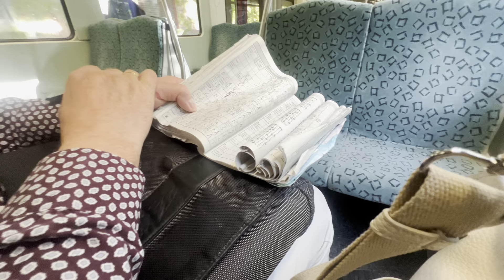Mi Esposo Alemán se quiere ir para Cuba🇨🇺ES mi OPINIÓN🙋🏽‍♀️llego Paquete🥰un Sacrificio!VLOG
Holi mis Cubita 🩵 en el Vlog de hoy ..Mi Esposo se quiere ir para Cuba🇨🇺ES mi OPINIÓN🙋🏽‍♀️Me llego Paquete🥰Es un Sacrificio!VLOG
En estos Videos Diarios Verás aquí mi vida en Alemania, vlog diario, vlogs, vlog familiares, la vida de una emigrante cubana en Alemania , la vida en familia cubana - Alemana, les muestro  las hermosas ciudades de Alemania, , viajes a Cuba y otras ciudades de Europa y a veces imágenes de Cuba y más. Por lo que te invito a ver mis vlogs  y vivir esta etapa de mi vida conmigo siendo una  emigrante latina🇨🇺🇩🇪

✅🎬Para trabajar mis Videos 💥
📱iPhone X